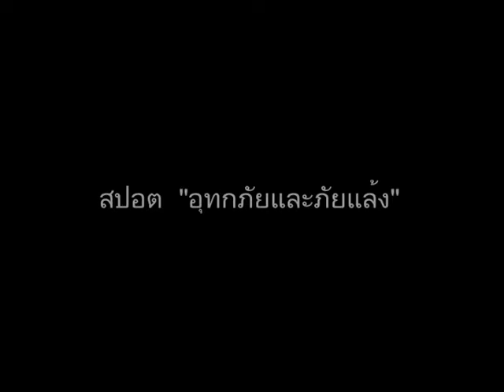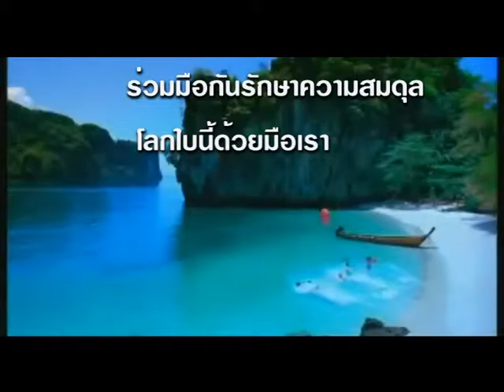สปอต ภัยแล้ง bompost